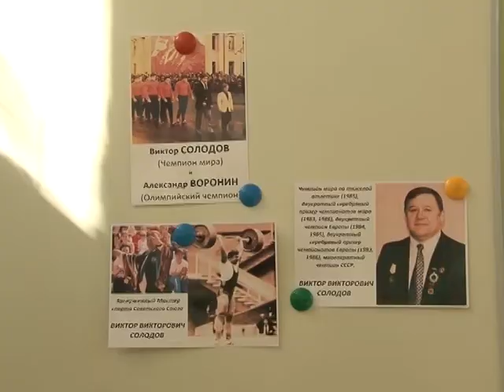ЗАРЯДКА С ЧЕМПИОНОМ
Зарядку на уроке физкультуры в первой школе провел чемпион мира Виктор Солодов. Младшие классы готовились к встрече с легендой спорта две недели. И вот долгожданный урок настал. Под звуки детской песни многократный победитель мировых соревнований прыгал и скакал, не отставая от учеников.